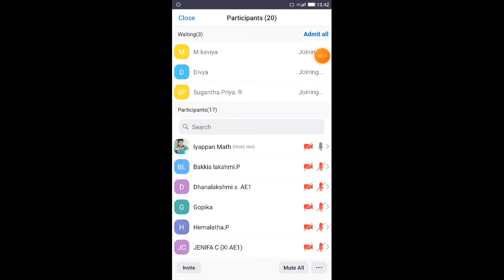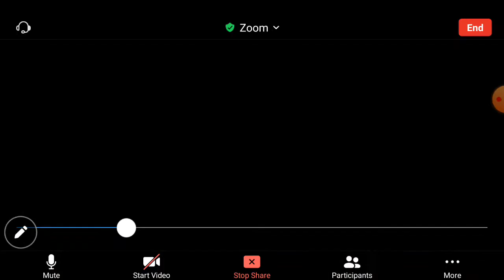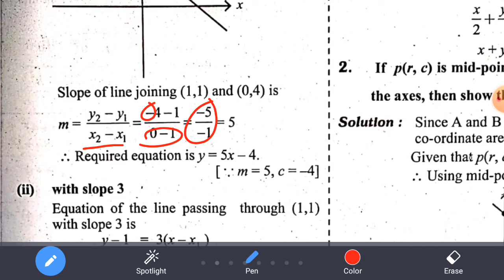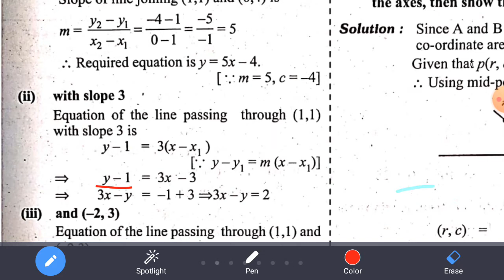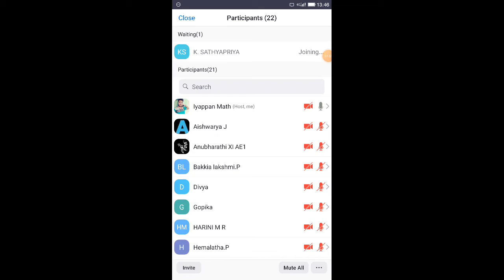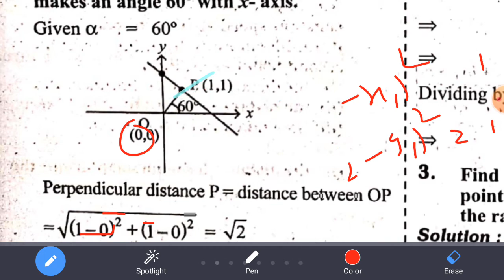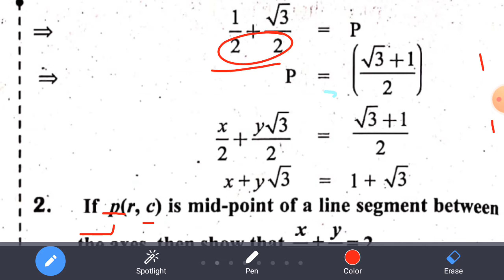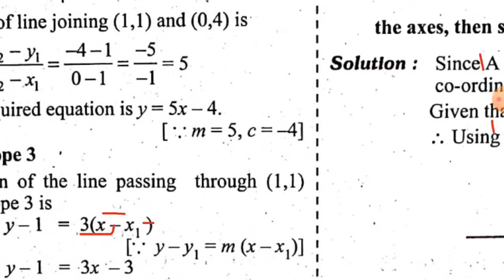11th Mathematics||Chapter-6||Exercise:6.2||Q. No.1&2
11th Mathematics||Chapter-6||Exercise:6.2||Q. No.1&2||